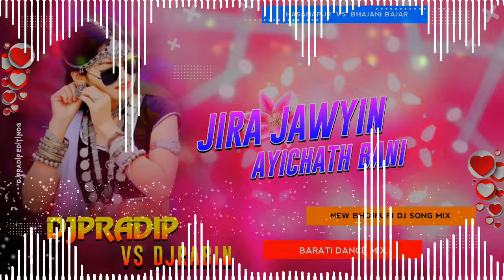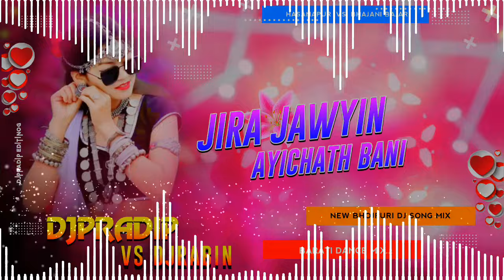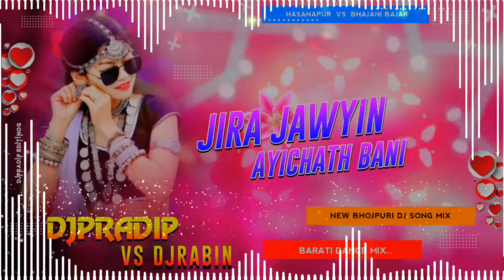|Shweta_Lagi_Na_Saiya_Kehu_Ke_Najariya_(TikTok_Trending)Dj Song|2024(Dholki|Mix(Bhojpuri|Song(2024|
comments

Garnu

Hola

VIDEO -___Ft. Shweta_Lagi_Na_Saiya_Kehu_Ke_Najariya_ Shilpi Raj_का_नयका_गीत_Bhojpuri_Gana 2024
Malai music Dj Song Weeding Special Girls Dancing 2024_
Bhojpuri Remix Song 2024_2080
Shweta_Lagi_Na_Saiya_Kehu_Ke_Najariya_(TikTok_Trending)Dj Song|2024

Shweta_Lagi_Na_Saiya_Kehu_Ke_Najariya_(TikTok_Trending)Dj Song|2024

Shweta_Lagi_Na_Saiya_Kehu_Ke_Najariya_(TikTok_Trending)Dj Song|2024

Shweta_Lagi_Na_Saiya_Kehu_Ke_Najariya_(TikTok_Trending)Dj Song|2024

Shweta_Lagi_Na_Saiya_Kehu_Ke_Najariya_(TikTok_Trending)Dj Song|2024

Shweta_Lagi_Na_Saiya_Kehu_Ke_Najariya_(TikTok_Trending)Dj Song|2024

Shweta_Lagi_Na_Saiya_Kehu_Ke_Najariya_(TikTok_Trending)Dj Song|2024

Shweta_Lagi_Na_Saiya_Kehu_Ke_Najariya_(TikTok_Trending)Dj Song|2024

Shweta_Lagi_Na_Saiya_Kehu_Ke_Najariya_(TikTok_Trending)Dj Song|2024

Shweta_Lagi_Na_Saiya_Kehu_Ke_Najariya_(TikTok_Trending)Dj Song|2024

Shweta_Lagi_Na_Saiya_Kehu_Ke_Najariya_(TikTok_Trending)Dj Song|2024

Shweta_Lagi_Na_Saiya_Kehu_Ke_Najariya_(TikTok_Trending)Dj Song|2024

Shweta_Lagi_Na_Saiya_Kehu_Ke_Najariya_(TikTok_Trending)Dj Song|2024

Shweta_Lagi_Na_Saiya_Kehu_Ke_Najariya_(TikTok_Trending)Dj Song|2024

Shweta_Lagi_Na_Saiya_Kehu_Ke_Najariya_(TikTok_Trending)Dj Song|2024

Shweta_Lagi_Na_Saiya_Kehu_Ke_Najariya_(TikTok_Trending)Dj Song|2024

Shweta_Lagi_Na_Saiya_Kehu_Ke_Najariya_(TikTok_Trending)Dj Song|2024

Shweta_Lagi_Na_Saiya_Kehu_Ke_Najariya_(TikTok_Trending)Dj Song|2024

Shweta_Lagi_Na_Saiya_Kehu_Ke_Najariya_(TikTok_Trending)Dj Song|2024

Shweta_Lagi_Na_Saiya_Kehu_Ke_Najariya_(TikTok_Trending)Dj Song|2024

Shweta_Lagi_Na_Saiya_Kehu_Ke_Najariya_(TikTok_Trending)Dj Song|2024

Shweta_Lagi_Na_Saiya_Kehu_Ke_Najariya_(TikTok_Trending)Dj Song|2024

Shweta_Lagi_Na_Saiya_Kehu_Ke_Najariya_(TikTok_Trending)Dj Song|2024

Bhojpuri Nonstop Dj Song 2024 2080

Tharu Nonstop TikTok Viral Dj Song 2024_2080

Full Had Kick Bass Dholki Remix Song 2024

Dj Rabin bhajani bajar kailali

Dj Pardip Hasnapur 2024_2080

Dj Vishal kuchaini 2024_2080

Dj Nabin koilibhurwa full 2024_2080

Dj Parkash Dipo Bajar All tharu dailog Remix Song 2024_2080

Viral Dj Song Toing Bass 2024_2080 🔊🔥